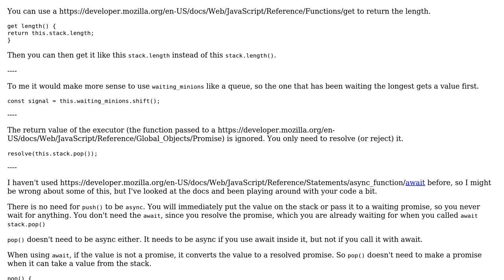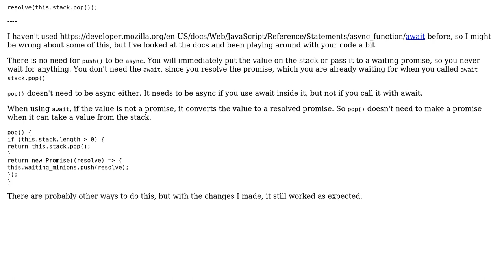Code Review: Asynchronous Stack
With thanks & praise to God, and with thanks to the many people who have made this project possible! You are responsible for your own actions.